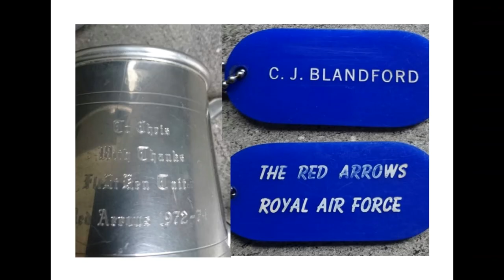RED ARROWS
MY PICTURES TAKEN FLYING AS BACK SEAT ENGINEER ON THE ROYAL AIR FORCE AEROBATIC TEAM 1972/1974  In the Folland Gnat - the racing car of the sky !